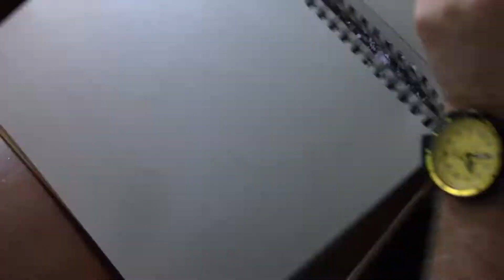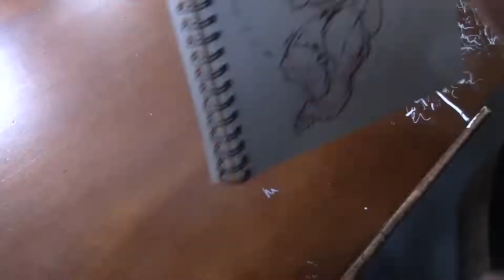Avengers Hulk drawn with pencil and Copic markers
Here I am sketching out the Hulk traditionally. I did not want o go massive muscles this time...so it is more stylized. I used pencil, Copic markers and Prismacolor pencil. Enjoy!